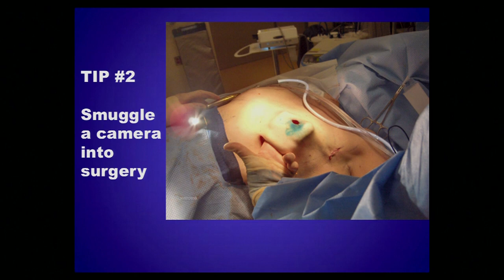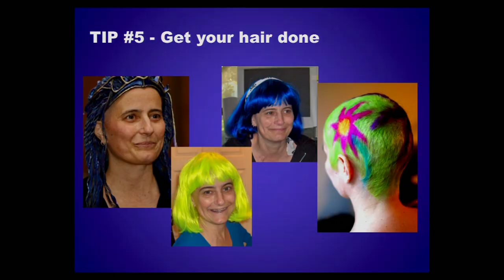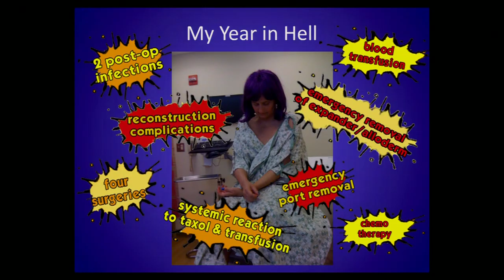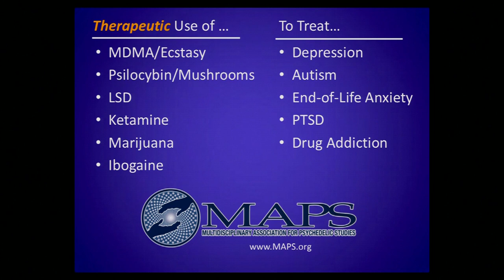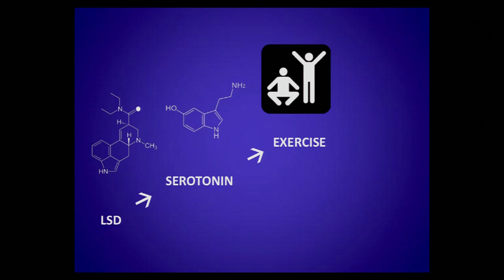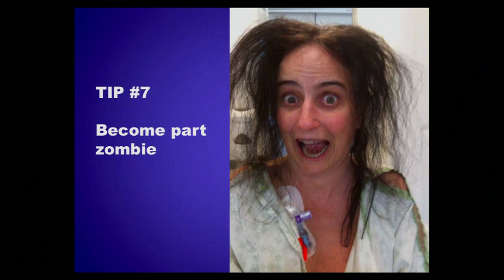IP12: Violet - Psychedelics-Assisted Chemotherapy and other Defenses Against Homicidal Breasts